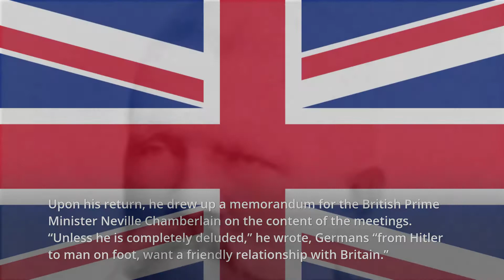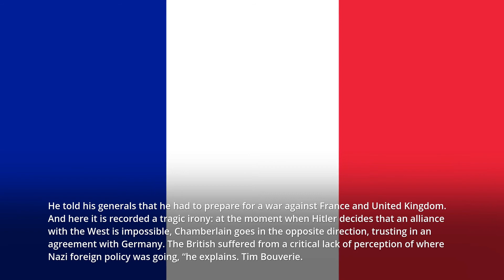The disastrous British strategy that led to World War II Hitler laughed at his ‘gifts’